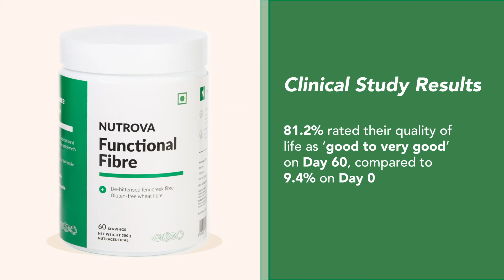How it works: Nutrova Functional Fibre - a superior source of dietary fibre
Want to know more about this unique blend of fibre and how it improves our digestive (and overall health)? Take a look at the video!